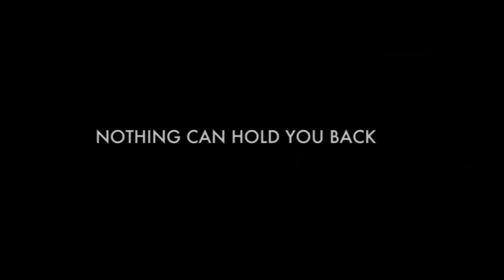SEA SHADOW - zwiastun EN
Mansoor i Kaltham są nastolatkami z małej nadmorskiej miejscowości w Zjednoczonych Emiratach Arabskich. Pochodzą z rodziny wyznającej tradycyjne wartości. Wybór własnej ścieżki w dorosłym życiu będzie wymagał od chłopaków nie lada odwagi. Film miał premierę na festiwalu filmowym w Abu Dhabi w 2011 roku, a następnie wszedł do kin w krajach Zatoki Perskiej.

W Kinie Pod Baranami - w ramach Przeglądu Kina Emirackiego - 15 kwietnia 2016!